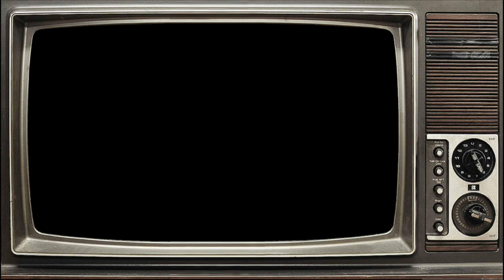DARKWING DUCK | ЧЕРНЫЙ ПЛАЩ | DruIDeas | LEVEL UP | NES | DENDY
В этом выпуске моей рубрики Level UP я пытаюсь пройти первый уровень забавной ретро игрушки, выходившей на приставках NES и DENDY, созданной на основе популярного мультфильма ЧЕРНЫЙ ПЛАЩ (DARKWING DUCK).
Буду очень рад любой поддержке моего канала, даже самой незначительной. Ведь я стараюсь для вас, мои дорогие зрители!